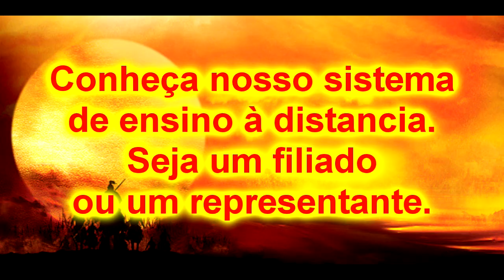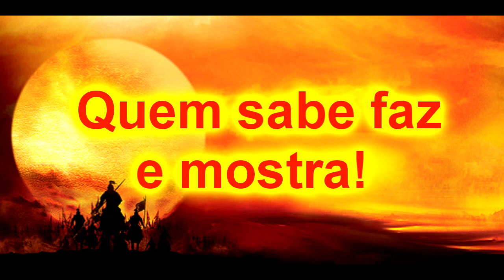Ninjutsu - Jujutsu ( Jiu-jitsu Samurai) Arts of War 1 Goiâna